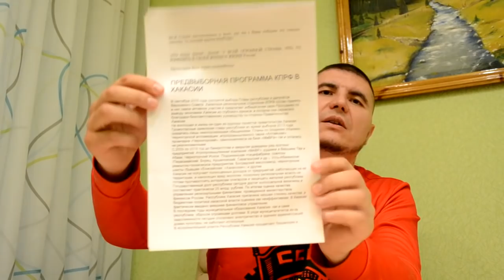Выборы Губернатора Хакасии - За!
Выборы Губернатора Хакасии
Хакасия голосует - ЗА !
Хватит издеваться над народом!
Данное видео не предназначено для разжигания межнациональной розни и создавалось не для того чтобы стравить регионы России друг с другом, это лишь мое мнение. Если вы со мной не согласны то оставляйте свое мнение в комментариях, если согласны то можете поддержать меня комментариями и лайками. А мнение мое таково, что власти совсем зажрались, да так, что у них даже глаза заплыли жиром, и не видят того, что народы наши «довели до ручки». С такой властью все возможно, даже самые невероятные события, и Гражданская война, и Революция. Но я еще верю, что Россию можно спасти. Делитесь своим мнением, если вам не все равно.
VGoncharoV-37...